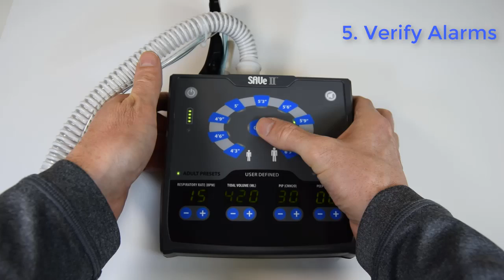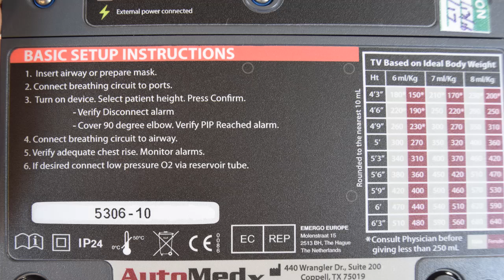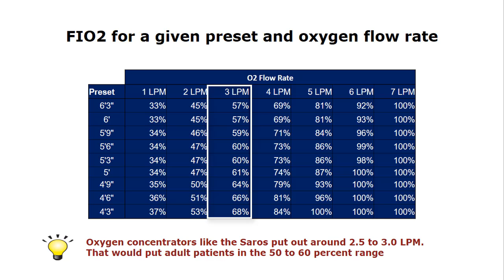SAVe II Setup Tutorial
Quick demonstration on how to setup the SAVe II